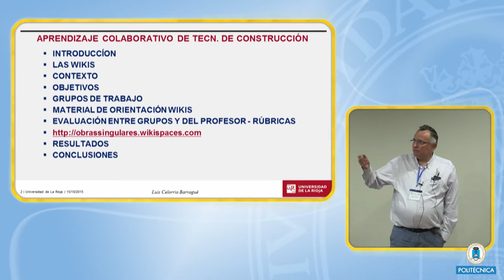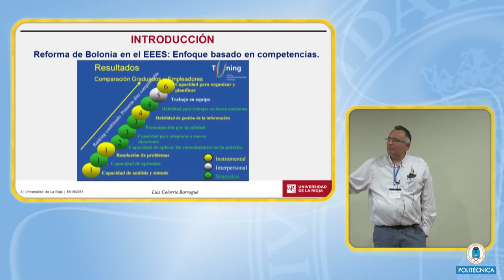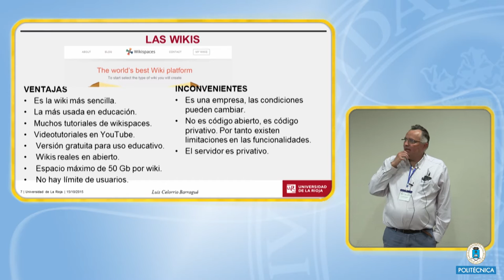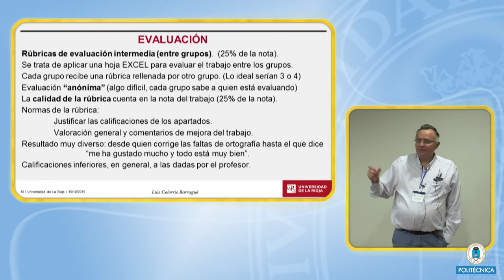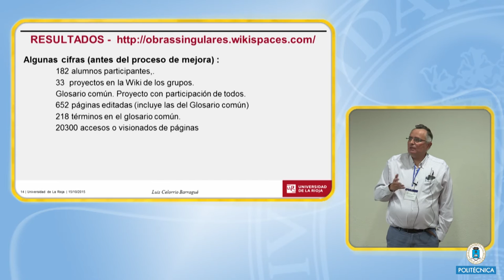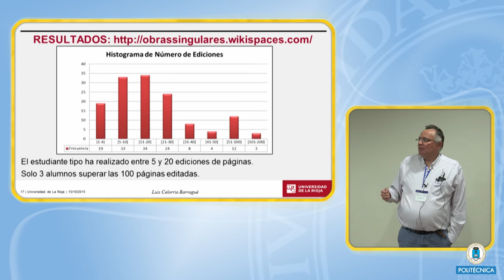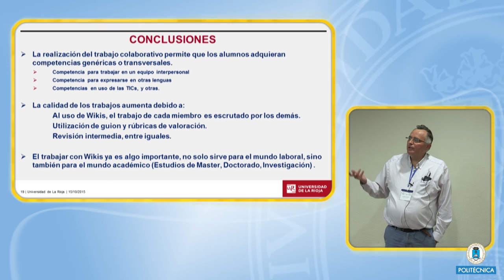CINAIC 2015: 75 Aprendizaje colaborativo de tecnologías de construcción partir de obras singulares d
"Conferenciante: Luis Celorrio-Barragué, Armando Lopes Ramalho y Marcelo Rudolfo Calvete Gaspar
Título: Aprendizaje colaborativo de tecnologías de construcción partir de obras singulares de ingeniería mediante plataforma Wiki. CONGRESO INTERNACIONAL SOBRE APRENDIZAJE, INNOVACIÓN Y COMPETITIVIDAD.